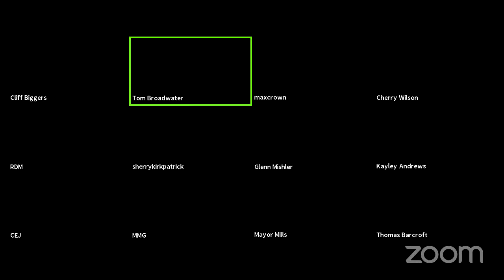Coshocton City Council Meeting - March 8th, 2021